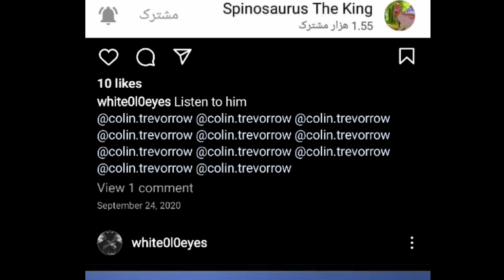Whiteoloeyes Exposed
Get off Internet Whiteoloeyes.